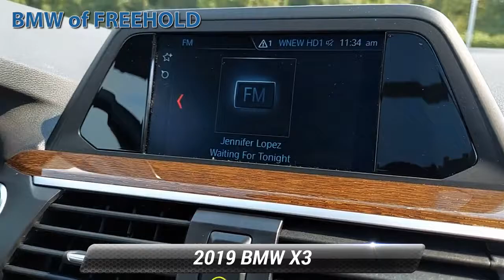Used 2019 BMW X3 xDrive30i, Freehold, NJ N9J36675T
CARFAX 1-Owner, Clean, GREAT MILES 24,877! PRICED TO MOVE $1,700 below Kelley Blue Book!, EPA 29 MPG Hwy/22 MPG City! Moonroof, Heated Seats, iPod/MP3 Input, Back-Up Camera, Rear Air, Dual Zone A/C, Smart Device Integration SEE MORE!KEY FEATURES INCLUDEPower Liftgate, Rear Air, Back-Up Camera, Turbocharged, iPod/MP3 Input, Keyless Start, Dual Zone A/C, Smart Device Integration. Rear Spoiler, MP3 Player, All Wheel Drive, Onboard Communications System, Aluminum Wheels.OPTION PACKAGESPANORAMIC MOONROOF, HEATED FRONT SEATS, HEATED STEERING WHEEL. BMW xDrive30i with Phytonic Blue Metallic exterior and Canberra Beige/Black SensaTec interior features a 4 Cylinder Engine with 248 HP at 5200 RPM*.EXCELLENT VALUEThis X3 xDrive30i is priced $1,700 below Kelley Blue Book.PURCHASE WITH CONFIDENCECARFAX 1-OwnerWHO WE AREWe go above and beyond to earn your business each time you visit. In short, you're going to enjoy your experience here. From knowledgeable sales people to factory-trained technicians, our team works together to ensure you get the solution that fits your needs and your lifestyle. BMW of Freehold is conveniently located on Highway 9 in Freehold, New Jersey. We welcome you to visit our dealership.Pricing analysis performed on 9/20/2021. Horsepower calculations based on trim engine configuration. Fuel economy calculations based on original manufacturer data for trim engine configuration. Please confirm the accuracy of the included equipment by calling us prior to purchase.Some of our used vehicles may be subject to unrepaired safety recalls. Check for a vehicle's unrepaired recalls by VIN at http//vinrcl.safercar.gov/vin/ONE OWNER, PANORAMIC MOONROOF, BACK-UP CAMERA, ALL WHEEL DRIVE, LEATHER, HEATED FRONT SEATS, HEATED STEERING WHEEL, BLUETOOTH, MOONROOF, REAR PARKING AID, MP3 Player, KEYLESS ENTRY, 29 MPG Highway, LED HEADLIGHTS, TURBOCHARGED, POWER LIFTGATE, ALLOY WHEELS.Some of our used vehicles may be subject to unrepaired safety recalls. Check for a vehicle's unrepaired recalls by VIN

[RLVID:8987:b66a08211ac2fb6b:e49888707f2ed20e:1]